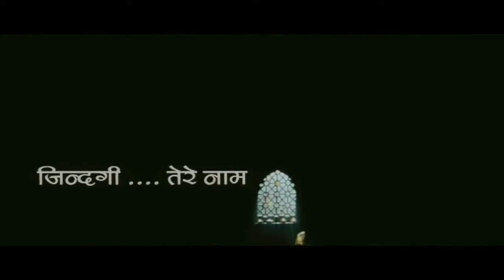TERE NAAM 2 I MOVIE I TRAILER I HD I SALMAN KHAN I HD i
MOVIE TRAILER HD